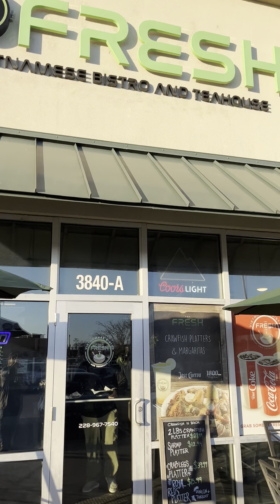Crawfish Review Fresh Vietnamese Bistro!